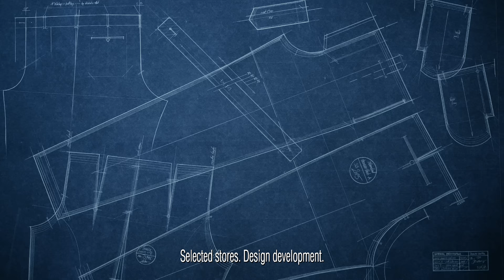M&S Men's Style: The Art of Tailoring - TV AD 2016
Our new slim-cut suit, a modern design that blends seamlessly with your life. From classic workwear tailoring to cutting-edge pieces that smarten up your off-duty occasions, make it a perennially stylish suit.